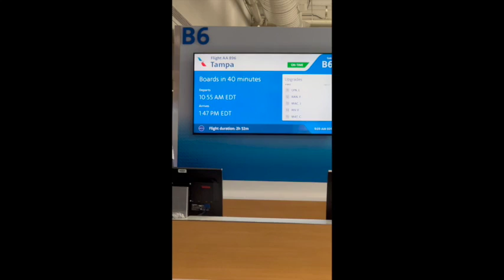full flight from PHL to TPA 2 May 2022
Make sure to go back and check out Landing in SAN airport.